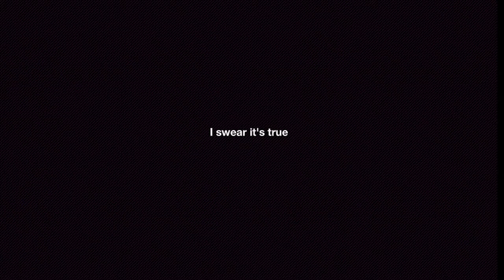You Have To Burn The Rope || I am....A HERO!!!